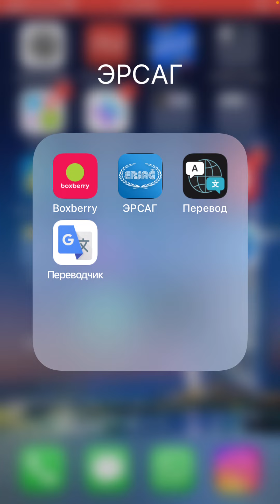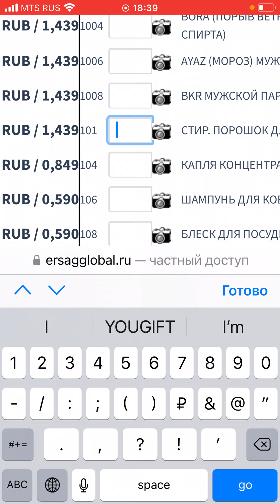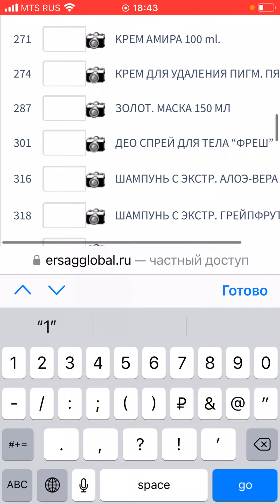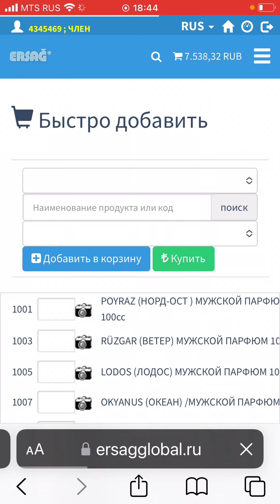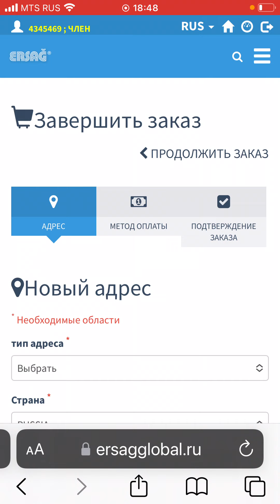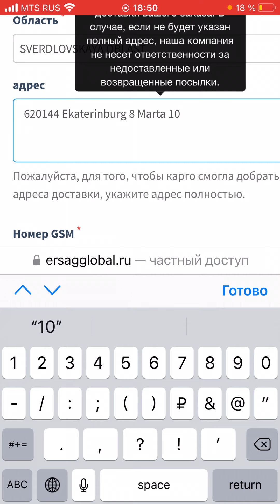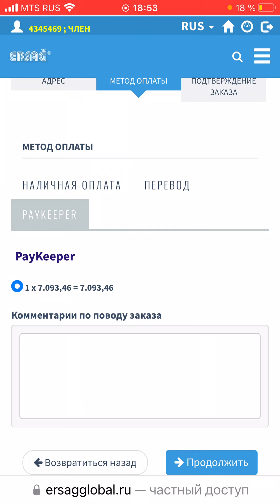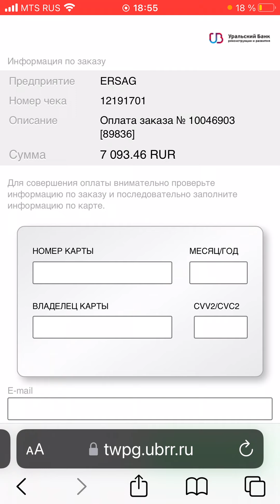Как оформить заказ на сайте Эрсаг с телефона